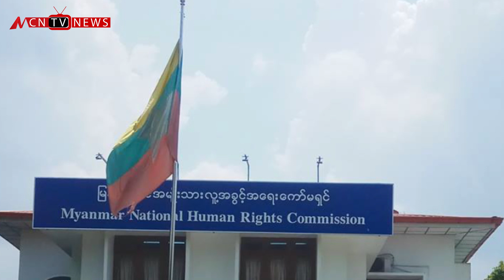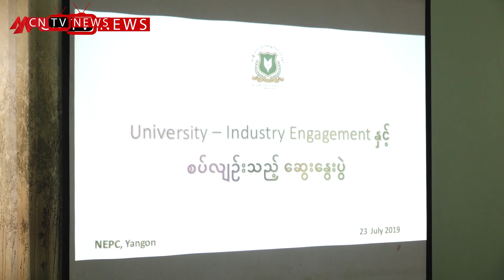MCN ေန႔စဥ္သတင္းအစီအစဥ္ ၂၀၁၉ ခုႏွစ္၊ ဇူလိုင္ ၂၄ ရက္၊ ဗုဒၶဟူးေန႔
မဂၤလာပါ။ MCN သတင္းဌာနရဲ႕ ေန႔စဥ္သတင္း အစီအစဥ္က ႀကိဳဆိုပါတယ္။ ဒီကေန႔ ၊ ၂၀၁၉ ခုႏွစ္၊  ဇူလိုင္ ၂၄ ရက္၊ ဗုဒၶဟူးေန႔ အတြက္ ေနာက္ဆံုးရရွိထားတဲ့ သတင္းေတြကို တင္ဆက္ေပး သြားမွာ ျဖစ္ပါတယ္။ ဒီကေန႔မွာ ႐ႈစားၾကရမယ့္ သတင္းေတြမွာဆိုရင္ေတာ့ . . .
HL-1  သမၼတ႐ံုးနဲ႔ ကာကြယ္ေရးဝန္ႀကီးဌာန အပါအဝင္ ဝန္ႀကီးဌာန ၆ ခု လူ႔အခြင့္အေရး ေကာ္မရွင္ရဲ႕ တိုင္ၾကားစာ ျပန္ၾကားဖို႔လိုအပ္ေနတဲ့ သတင္း
HL-2 ေနရပ္ျပန္မယ့္သူေတြအတြက္ ရခိုင္ျပည္နယ္ဟာ အဆင္သင့္မျဖစ္ေသးဘူးလို႔ ကုလ ကိုယ္စားလွယ္ ေျပာလိုက္တဲ့ အေၾကာင္း
HL-3 အန္နီေမးရွင္း၊ ႐ုပ္ရွင္ အပါအဝင္ ဂ်ပန္ယဥ္ေက်းမႈေတြအေပၚ စိတ္ဝင္စားမႈဟာ ျမန္မာႏိုင္ငံမွာ ျမင့္တက္ေနတဲ့ သတင္း
စတဲ့ သတင္းေတြနဲ႔အတူ တျခားထူးျခားတဲ့ ျပည္တြင္းသတင္းေတြကိုလည္း တင္ဆက္ေပးသြားဦးမွာ ျဖစ္ပါတယ္။